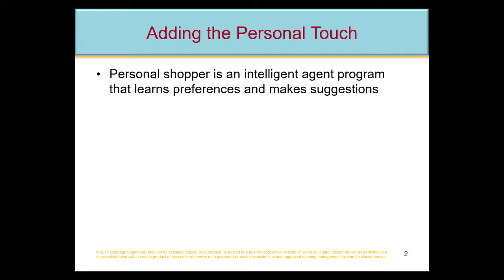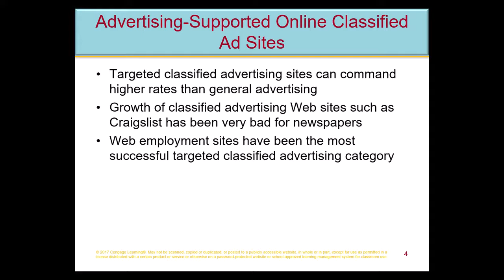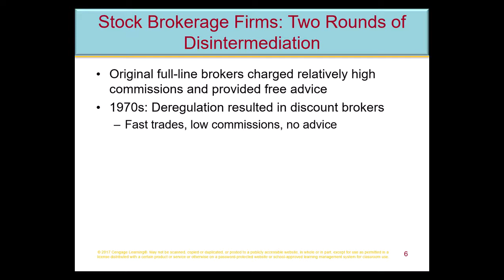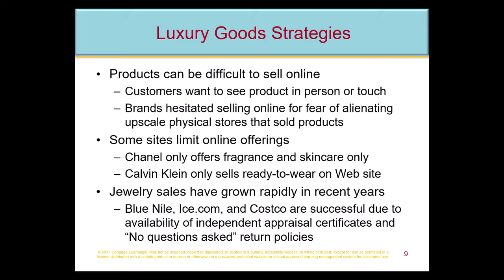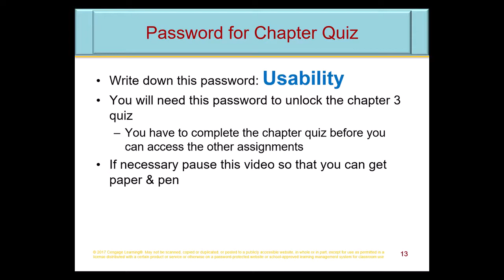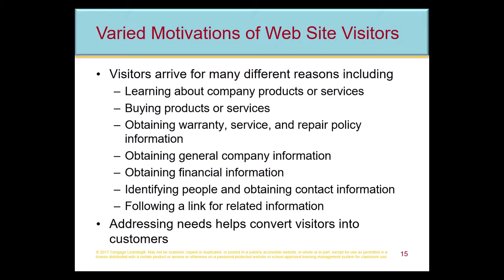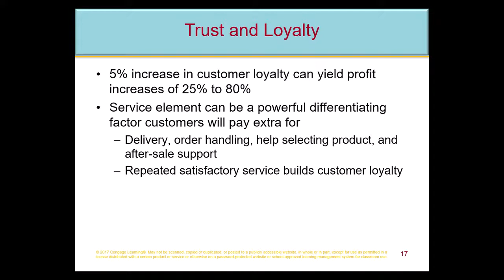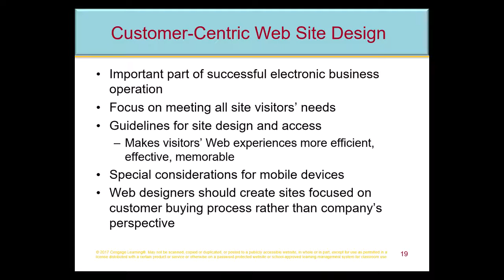BA 207 Chapter 03 Lecture